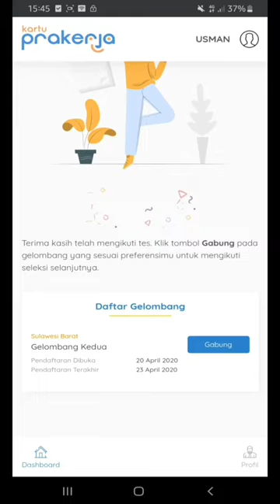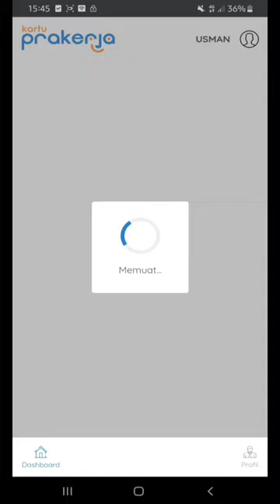cara mendaftar prakerja gelombang Kedua 2020